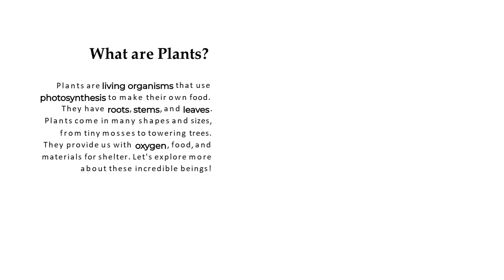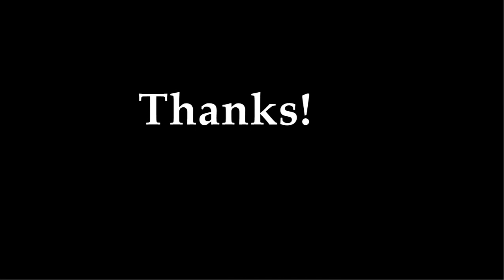PLANT KINGDOM 2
This video explores the world of plants , their types , their importance.